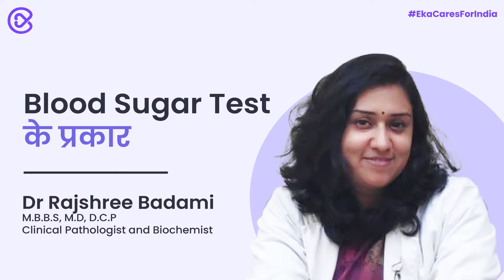Blood Sugar Test | Fasting, PP Sugar & Random Sugar Tests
Dr. Rajshree explains different types of tests.

Fasting blood sugar (FBS): This test measures the blood glucose after one has not eaten for at least 8 hours. This test is often the first test done to check for prediabetes and diabetes.

Random blood sugar (RBS): This measures blood glucose regardless of when the individual had his last meal. Several random sugar tests can be taken throughout the day. This is useful because glucose levels in healthy people do not vary widely throughout the day. It can be a cause of concern, in case the Blood glucose levels vary widely. This test is also called a casual blood glucose test.

A 2-hour postprandial blood sugar test: This measures blood sugar exactly after 2 hours of eating a meal. This test is most often recommended to patients with diabetes. This is useful to observe if the patient is taking the right amount of insulin with meals.